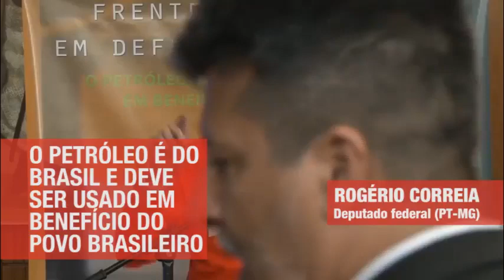LANÇAMENTO DA FRENTE EM DEFESA DA PETROBRAS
Lançamento da Frente Parlamentar Mista em Defesa da Petrobras, em Brasília. Veja o vídeo com a fala do deputado federal Rogério Correia (PT-MG).